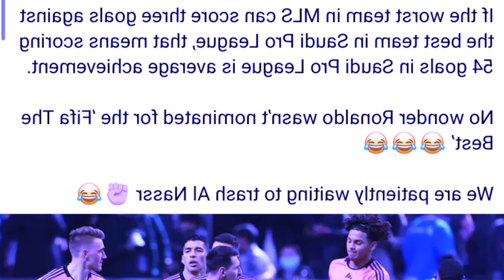nyngkong ki rkhie bein ba ong u ronaldo ia kane hynrei peit jia aiu mynta ong ki player ka al nassr